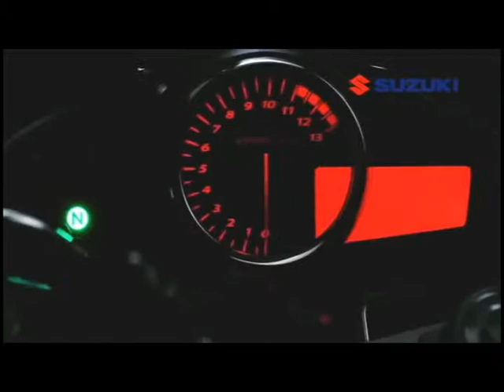PROGRAMA VENDOGANGA TV 101114 (ARTHUR ORDONO)